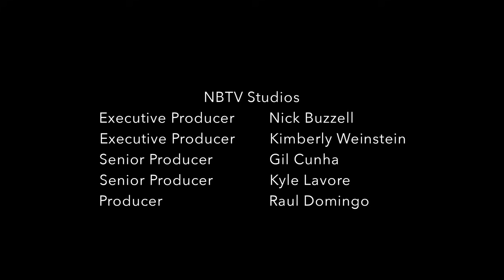Alycia Debnam-Carey, Kim Dickens & Brett Gelman Join Brunch | Presented by Bulleit Bourbon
Colman brings together two of his Fear The Walking Dead co stars, Alycia Debnam-Carey and Kim Dickens, with friend and actor Brett Gelman (Fleabag, Stranger Things) for a revealing conversation that exposes Brett's inclination to stick his fingers in the Thanksgiving sweet potatoes, Alycia’s hidden talent, and where Kim gets transported to when she sips her Black Manhattan.